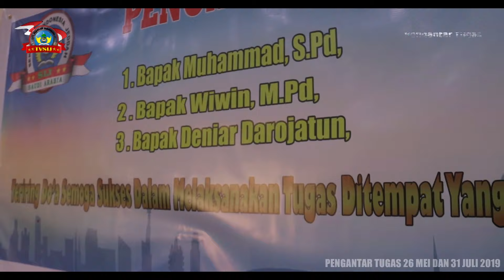SIJ PENGANTAR TUGAS GURU-GURU KEMENDIKBUD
Pengantar Tugas untuk Kepala Sekolah dan Guru-guru Kemendikbud Sekolah Indonesia Jeddah, dilaksanakan pada tanggal 26 Mei dan 31 Juli 2019.